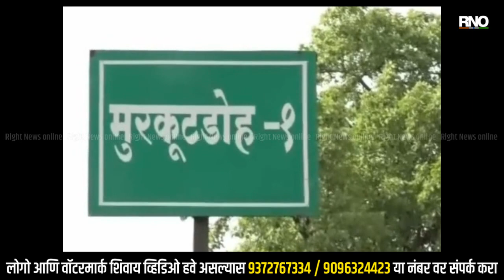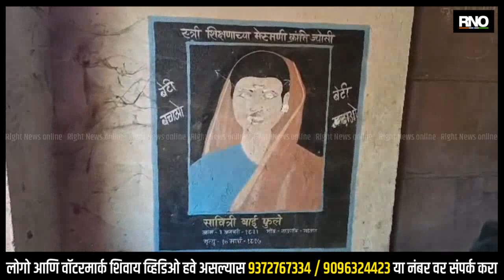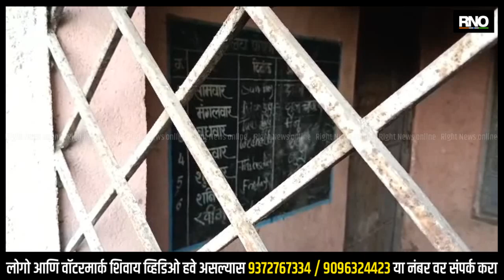GONDIA | आदिवासी भागातील शाळा तीन वर्षापासून बंद ; शाळा सुरू कराव्या पालकांची मागणी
भारत सरकारने वयोगट एक ते 14 पर्यंतच्या सर्व मुलांना शिक्षणाच्या प्रवाहात आणण्यासाठी शिक्षण एक ते आठ चे शिक्षण मुलांसाठी मोफत आणि सक्तीचे केले. म्हणजेच वयोगट 1 ते 14 पर्यंतचे प्रत्येक मूल हे शाळेत जाऊन शिक्षण घेईल. या करिता राज्य सरकार जिल्हा परिषद, खाजगी शाळा ह्या संपूर्ण जिल्ह्यावर चालवत असताना आपण पाहतो. सामान्यता ग्रामीण भागामध्ये एक ते चार किंवा एक ते सातच्या जिल्हा परिषदेच्या शाळा ह्या मोठ्या प्रमाणात असल्याचे पहावयास मिळते. ज्या जिल्ह्यामध्ये लाखो मुले शिक्षण घेत असतात. अनेकदा पण दोन मुलांसाठी किंवा दहा मुलांसाठी दोन दोन शिक्षक असल्याचे व शिक्षण देत असल्याचे पहावयास मिळते. मात्र, याला अपवाद गोंदिया जिल्ह्यातील सालेकसा तालुक्यातील अति नक्षलग्रस्त संवेदनशील आणि आदिवासी भाग म्हणजेच मुरकुडडोह हे गाव आहेत. या गावात गेल्या तीन वर्षापासून जिल्हा परिषदेच्या एक ते चार वर्ग भरलेच नाही. त्यामुळे या गावातील विद्यार्थ्यांना 15 किलोमीटर जंगलातून पाई चालत जाऊन शिक्षण घ्यावे लागत असल्याचे पाहावयास मिळते. गोंदिया जिल्हा हा नक्षल आणि आदिवासी जिल्हा म्हणून संपूर्ण महाराष्ट्रात ओळख त्यातही देवरी आणि सालेकसा हे अतिसंवेदनशील नक्षलग्रस्त भाग म्हणून ओळख आहे. या भागात आदिवासी समाज मोठ्या प्रमाणात जंगलव्याप्त परिसरात राहत असल्याचे पाहावयास मिळते. मात्र,  या आदिवासींचे मुल शिक्षणापासून वंचित तर राहणार नाही ना ? असा प्रश्न पडतो, त्यामागे कारण अस आहे , या गावी गेल्या तीन वर्षापासून मुरकुटडोह या गावात जिल्हा परिषदेच्या एक ते चार वर्गाच्या शाळा असून या ठिकाणी गेल्या तीन ते चार वर्षापासून जिल्हा परिषदचे वर्ग भरलेच नाही. त्यामुळे इथल्या चिमुकल्यांना 15 किलोमीटर अंतर पार करत जंगलातुन शाळेत जावे लागत आहे. इथक्या दूर पायपीट करून शाळेत जाव लागत आहे. एका बाजूला सरकार म्हणते की "सर्वांसाठी मोफत आणि सक्तीचे शिक्षण" आणि "गावची शाळा आमची शाळा" पण या गावाच्या मुलांसाठी हे ब्रीदवाक्य खरे ठरणार का? असा प्रश्न समोर उभा राहतो. त्यामुळे या परिसरातील जिल्हा परिषद ची शाळा लवकर पुन्हा सुरू करावी अशी पालकांची मागणी आहे. आता तरी शासन भारताच्या अमृत महोत्सवी वर्षानिमित्त या नक्षलग्रस्तांसाठी आदिवासी भागाकडे लक्ष देऊन या शाळा सुरू करणार का हे आत पाहणं महत्त्वाचे आहे.

BYTE - रामप्रशाद वरखंडे, गावकरी
BYTE - उर्मिला इनवते, गावकरी